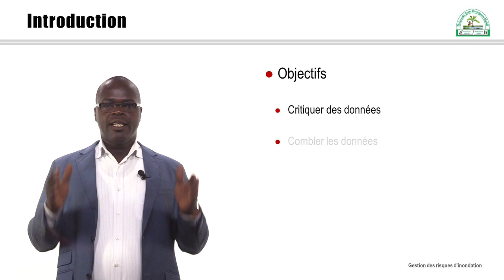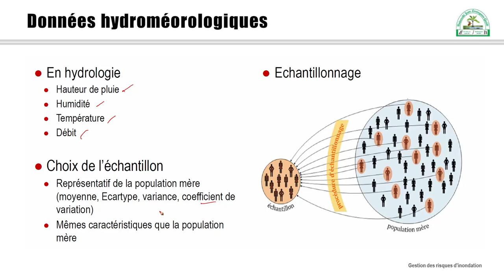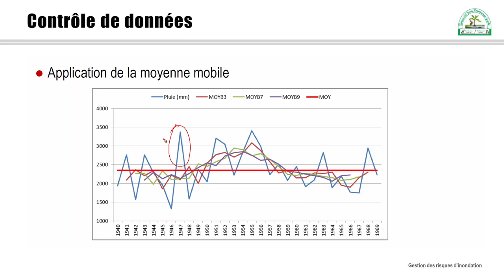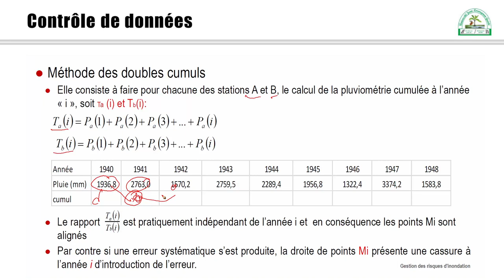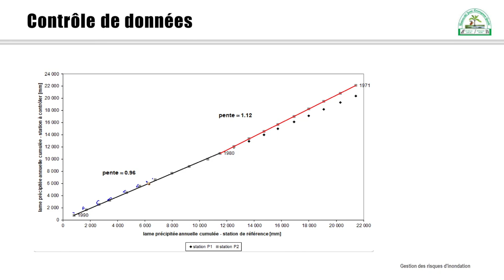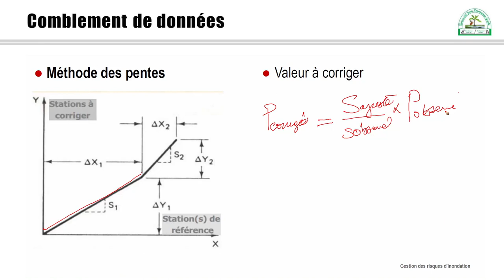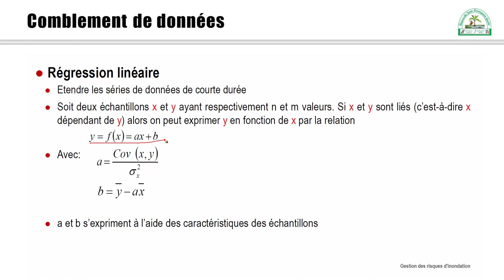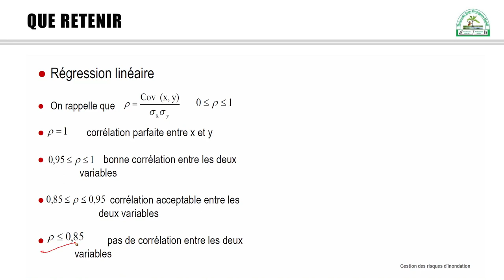2.1 Traitement des données hydrométéorologique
Dr KOUADIO Alex
Enseignant-Chercheur UJLOG-Daloa